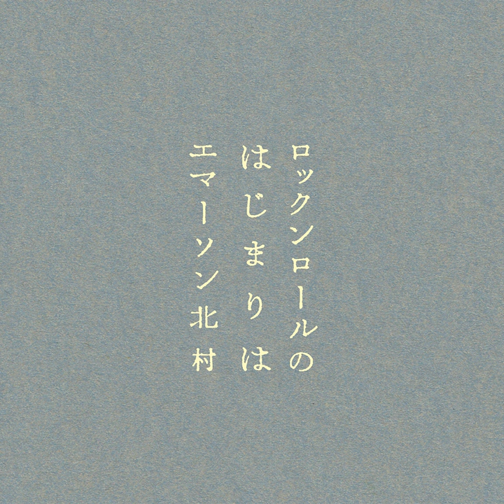スピニング・ホイール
スピニング・ホイール · Emerson Kitamura

ロックンロールのはじまりは